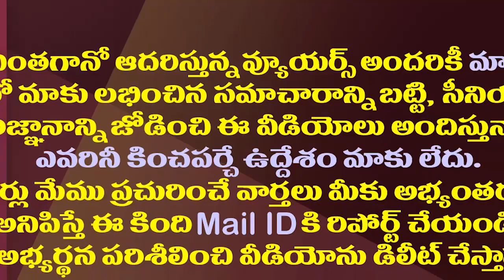జేసీ అంటే అంతే..ఈసారి ఏకంగా ఓటేసిన ప్రజలపైనే అటాక్.!| JC Prabhakar Reddy fires on Tadipatri Public